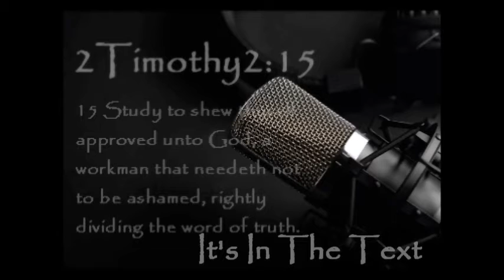It's In The Text... What Made the Prodigal Son's Brother Bitter? #7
2 Timothy 2:15 KJV
15 Study to shew thyself approved unto God, a workman that needeth not to be ashamed, rightly dividing the word of truth.